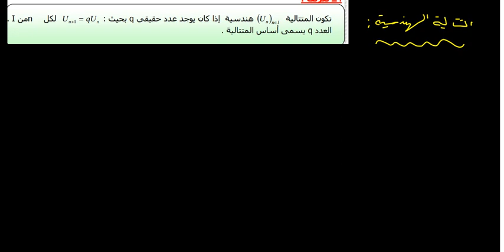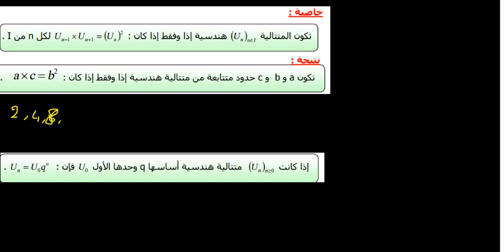المتتالية الهندسية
المتتاليات